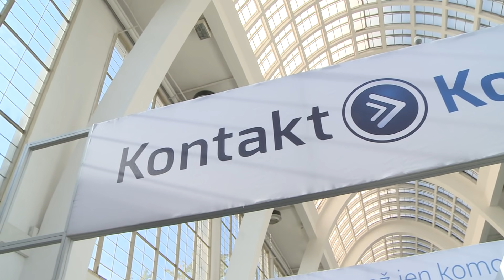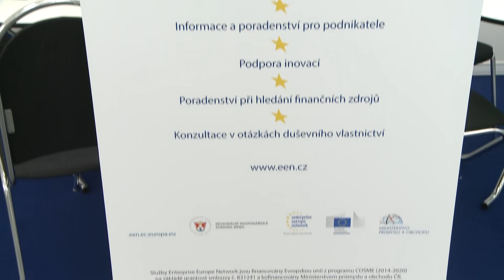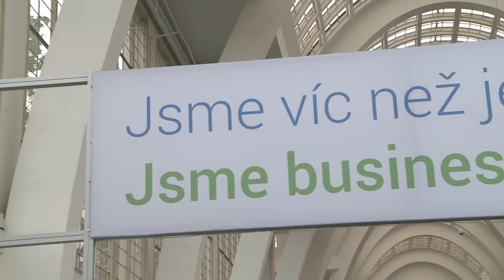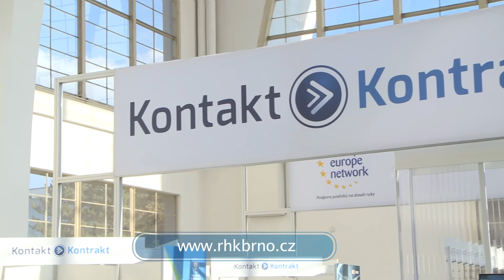RHK Brno – Contact-Contract, MSV 2019 GB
Contact – Contract 7. – 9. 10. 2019, Brno Exhibition Centre, at the 61th International Engineering Fair
The Brno Regional Chamber of Commerce prepared this year the 11th internationally-successful Contact-Contract event as part of the activities of the Enterprise Europe Network, which took place at the International Engineering Trade Fair in Brno.
This year´s 61st International Engineering Trade Fair offered a unique display of world trends in production digitization, the use of robots and artificial intelligence in industry.
The importance of the trade fair was emphasized by representatives of industry and by political leaders.
Over 280 companies from 23 countries participated in the Contact-Contract event, which looks for new business opportunities for companies.
Over 500 pre-arranged meetings took place right here at these tables. Other meetings took place at the stands of the exhibitors.
The great advantage of this event is the long-term preparation contacting selected companies and sending information and offers to selected partners before the trade fair takes place.

Interview:
Natalia Martinez Paramo - European Commission (EASME), Head of Unit COSME
Ing. Jiří Hudec - MEZINÁRODNÍ TENDRY.CZ
Mgr. Ladislav Buček - EVERESTA, s.r.o.
Dr. Ashish Lodge - ZEAL TRADE, India
Čeněk Absolon - Managing Director of the Brno regional Chamber of Commerce

The second day of successful meetings culminated in the gala get-together which was an opportunity for informal contacts and negotiations.
The Contact-Contract will be held again at the International Engineering Trade Fair in Brno in 2020 as well as possibly at other trade fairs.
The Brno Regional Chamber of Commerce is preparing many other projects for you.
Don´t hesitate to contact the Brno Regional Chamber of Commerce!

Contact-Contract takes place as part of the activities of Enterprise Europe Network. Enterprise Europe Network is financed by the European Union from the COSME (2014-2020) programme based on grant no. 831241 and co-financed by the Czech Ministry of Trade and Industry.

61. International Engineering Fair, 7. – 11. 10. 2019, Czech Republic, Brno